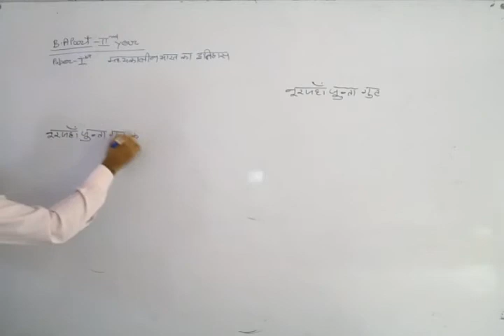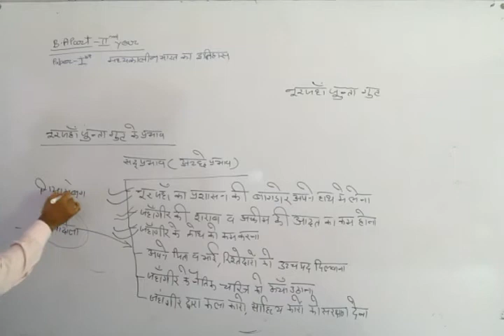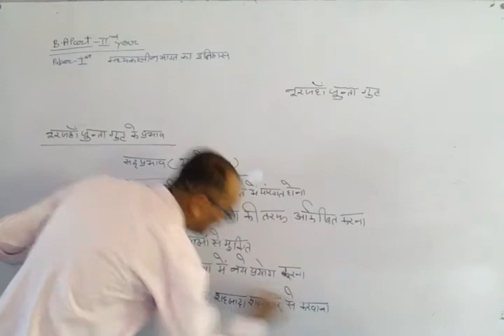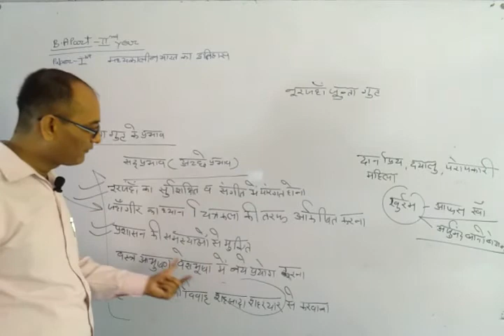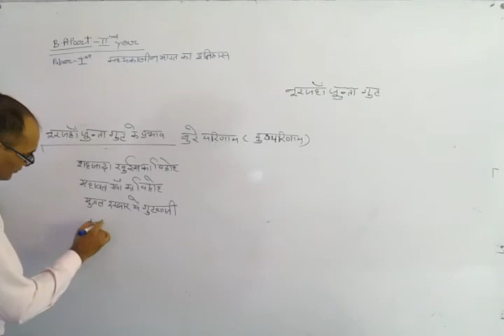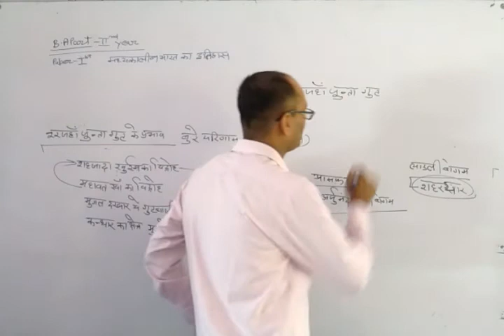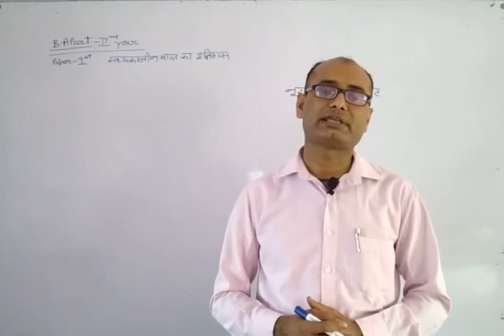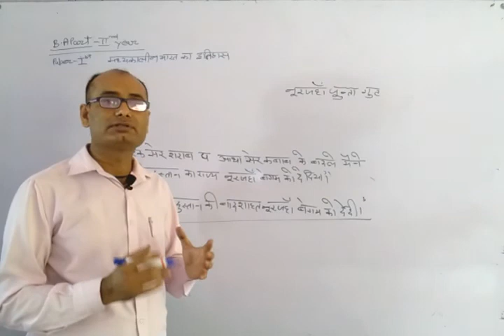B A II Year History Unit II नूरजहाँ जुन्ता गुट 2 of 2 by Bhawani singh Sir